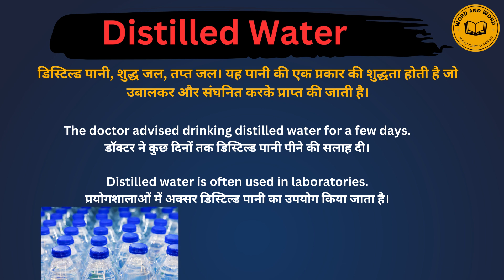Distilled water meaning in Hindi/Distilled water का अर्थ या मतलब क्या होता है.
Distilled water meaning in Hindi.
Distilled water का अर्थ या मतलब क्या होता है.
Distilled water Matlab kya Hota hai.
Distilled water Hindi Meaning.
Distilled water explained in detail.